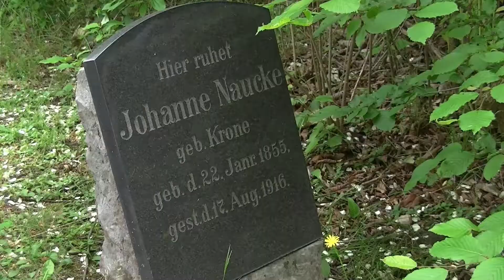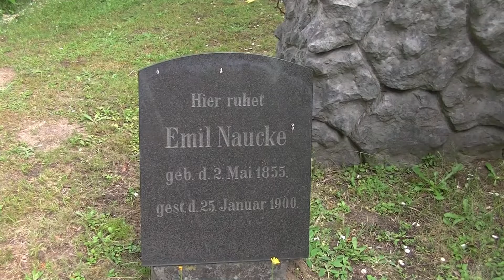hamburg friedhof ohlsdorf gedenkstelle emil naucke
emil naucke..der seinerzeit schwerste,stärkst mann der welt..1855 geboren,1900 gestorben.varietee,ringen,boxen,turnen..alles konnte er..dazu schlagkräftig als boxer..der hamburger spruch:lot di nich vernaucken..stammt daher.